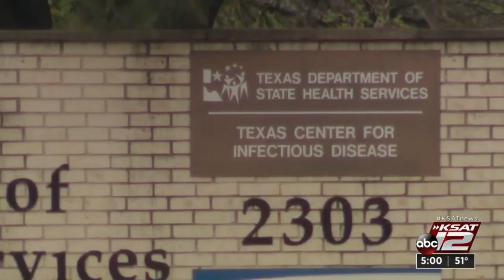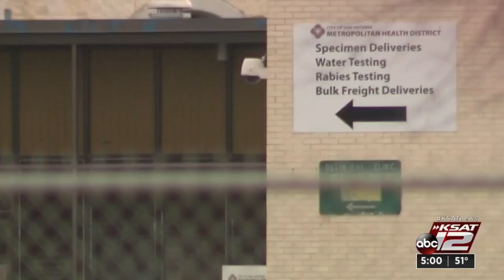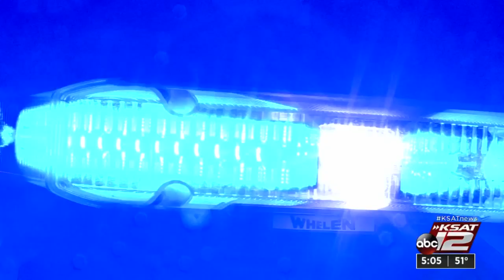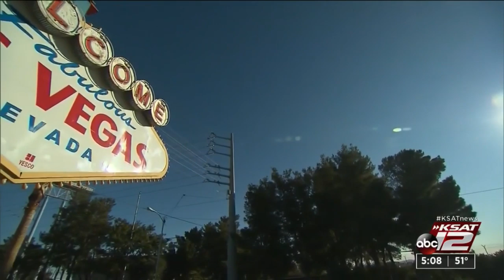KSAT 12 News at 5, Feb. 19, 2020